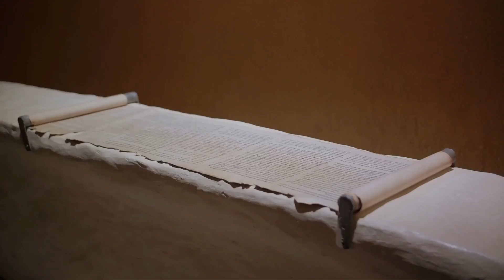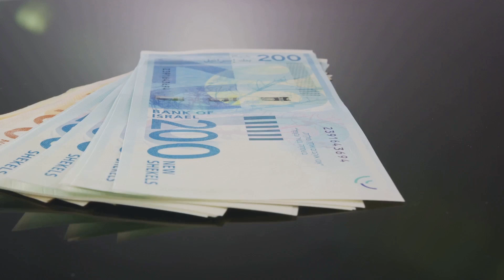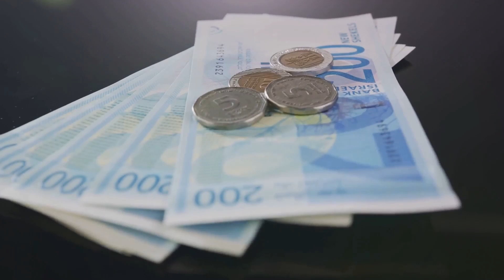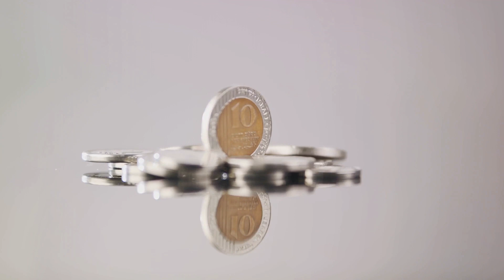Numbers 18 Reading For Beginners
Download commentary for Numbers chapter 18 below:
Numbers 18 Commentary
Taken from Matthew Henry Commentary on the Whole Bible (Concise)
Chapter 18
The charge of the priests and Levites. (1-7) The priests' portion. (8-19) The Levites' portion. (20-32)
Verses 1-7 The people complained of their difficulty and peril in drawing near to God. God here gives them to understand, that the
priests should come near for them. Aaron would see reason not to be proud of his preferment, when he considered the great care and
charge upon him. Be not high-minded, but fear. The greater the trust of work and power that is committed to us, the greater danger there
is of betraying that trust. This is a good reason why we should neither envy others' honours, nor desire high places.
Verses 8-19 All believers are spiritual priests, and God has promised to take care of them. Godliness has the promise of the life that now
is. And from the provision here made for the priests, the apostle shows that it is the duty of christian churches to maintain their ministers.
Scandalous maintenance makes scandalous ministers. The priests were to be wholly devoted to their ministry, not diverted from it, or
disturbed in it, by worldly care or business. Also, that they might be examples of living by faith, not only in God's providence, but in his
ordinances. The best should be offered for the first-fruits unto the Lord. Those who think to save, by putting God off with the refuse,
deceive themselves, for God is not mocked.
Verses 20-32 As Israel was a people not to be numbered among the nations, so Levi was a tribe to be distinguished from the rest. Those
who have God for their Inheritance and their Portion for ever, ought to look with holy contempt and indifference upon the possessions of
this world. The Levites were to give God his dues out of their tithes, as well as the Israelites out of their increase. See, in ver. ( 31 ) , the
way to have comfort in all our worldly possessions, so as to bear no sin by reason of them. 1. We must be sure that what we have is got
honestly and in the service of God. That meat is best eaten which is first earned; ( 2 Thessalonians. 3:10 ) We must be sure that God has
his dues out of it. We have the comfort of our substance, when we have honoured the Lord with it. Ye shall bear no sin by reason of it,
when ye have heaved the best from it. We should give alms of such things as we have, that all may be holy and comfortable to us.